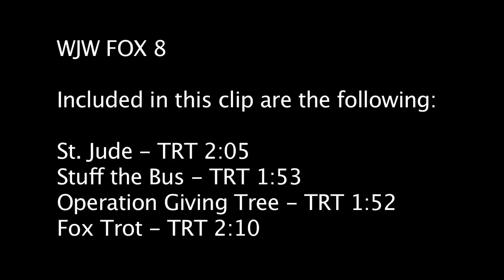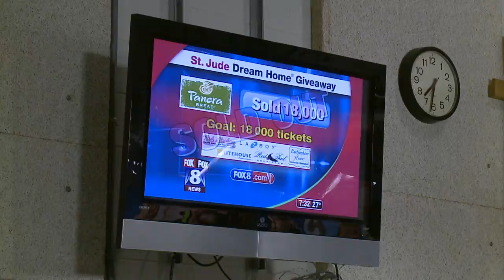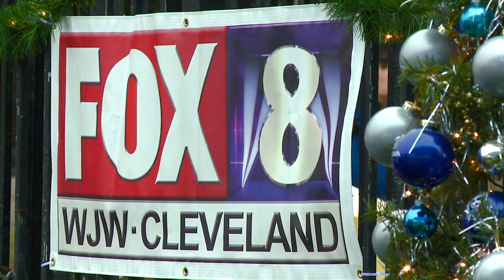Community Service pkgs FOX 8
Four packages included in this clip